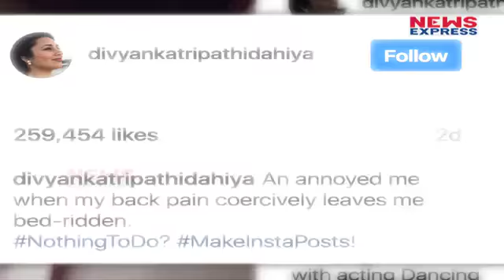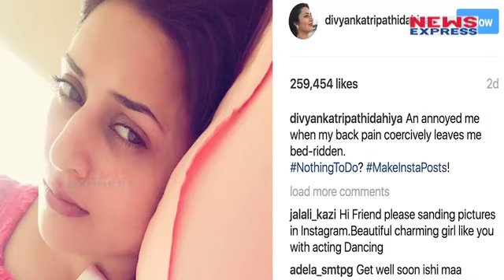घायल होने के बाद Nach Baliye Season 8 से बाहर हुई Divyanka Tripathi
TV Actress Divyanka Tripathi hurt her back while rehearsing for her performance on nach baliye 8. The actress, who has entertained the audience and thrilled her fans with her dance moves with her baliye 'Vivek Dahiya' seems to have aggravated her old back injury.

ne fb - nach bailey के set पर divyanka हुई घायल, vivek dahiya करेंगे अकेला dance